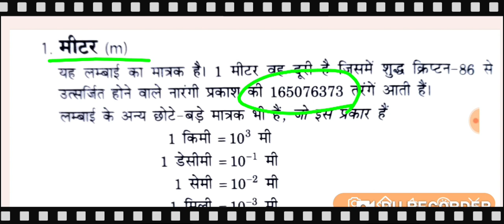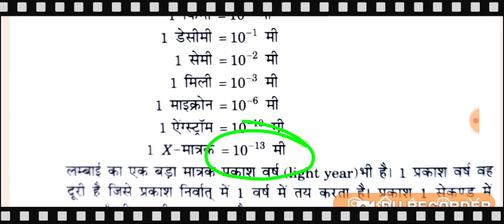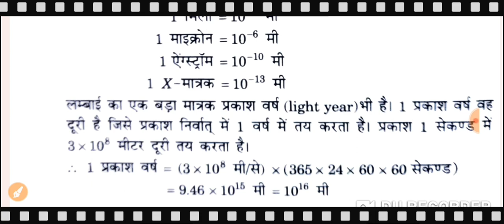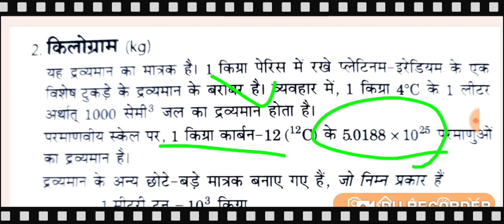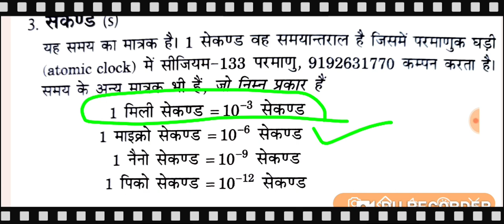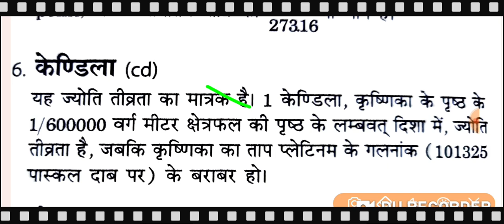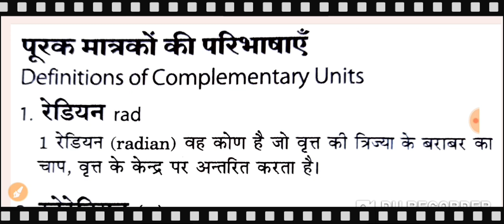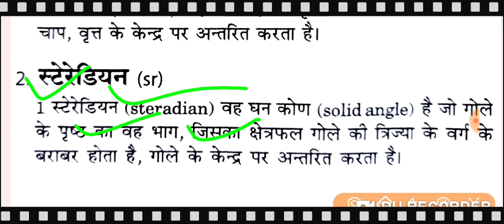Polytechnic entrance exam preparation2023,।। Physics।Part-02 Measurement मापन,Most important class